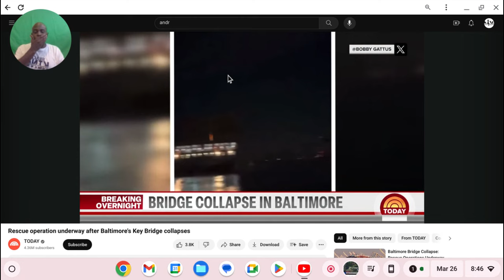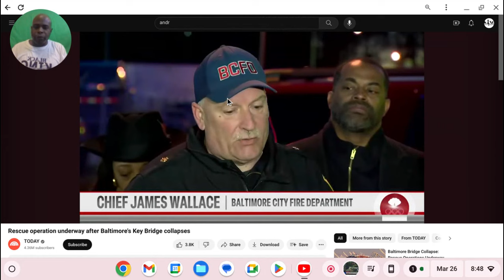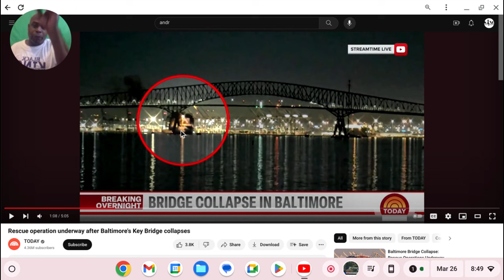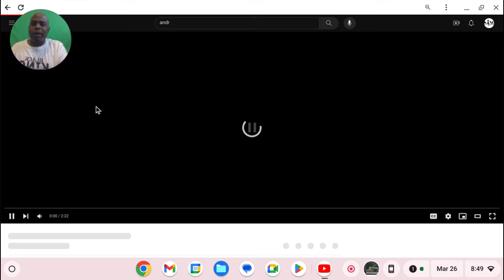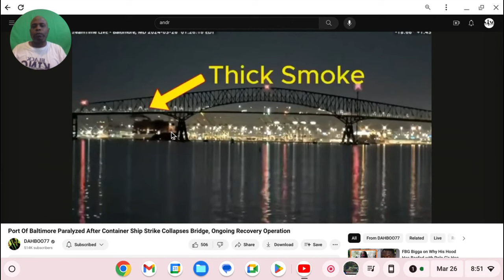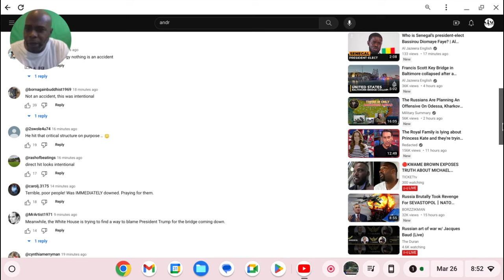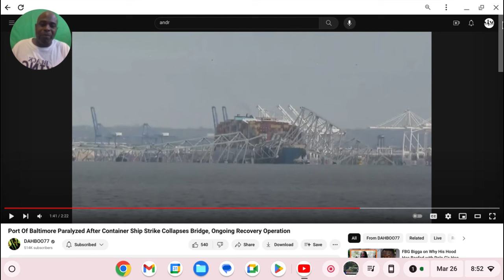Port Of Baltimore Bridge Collapses After Being Hit, Several people missing, Millions down the drain!